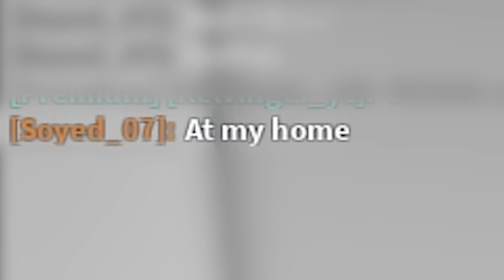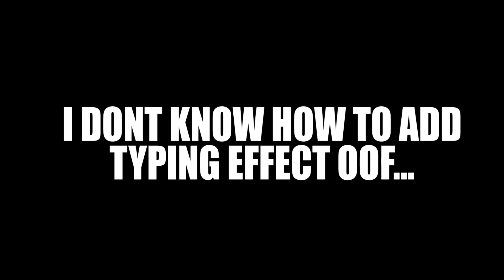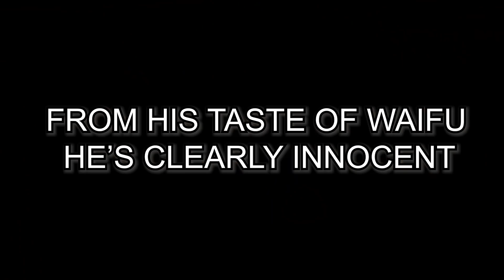Brookhaven Roblox but I am a Police (Funny Moments)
Video: We're Not Hiring
Roblox Police in Brookhaven